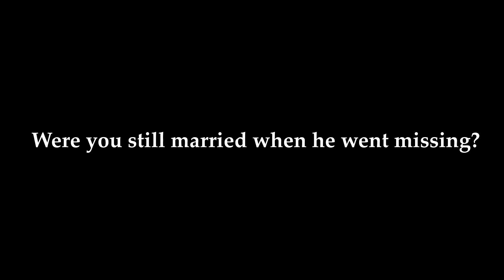Ms. Brandy Carr - Question #2